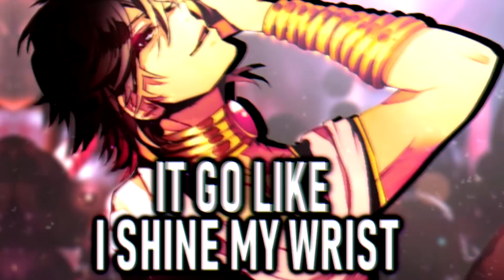Nightcore - Lalala [NMV] (Lyrics/Letra)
✘ SONG INFORMATION ✘
☆ Name ➼ Lalala
☆ Artists ➼ Y2K, bbno$
☆ Genre ➼ Hip-Hop/Rap

 Follow Y2K!

 Follow bbno$!

✘ ADDITIONAL DETAILS ✘
☆ Programs Used ▼
➼ Video → Vegas Pro 14, After Effects CS 2016
➼ Audio → Audacity
☆ Picture Origin → Magi
☆ Character → Judar

✘ LYRICS ✘
Did I really just forget that melody?
Naw, na, na, banananananana
Alright, dada dadadada

[Chorus: bbno$]
I got your bitch singing like lalala, lalala

I'm corny, but your girly want the d*ck

[Chorus]

Haha, I'm at the bank again
Be careful who you callin' a fool
Ayy, ha, ayy

[Chorus]